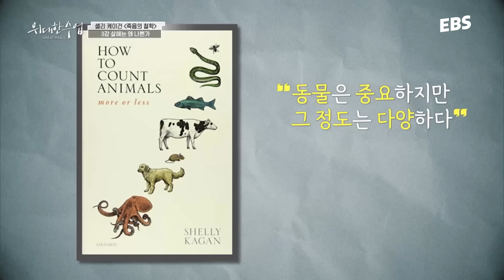왜 동물을 괴롭히면 안 될까? | 셸리 케이건 명강의 몰아보기 1편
00:00:00 동물을 괴롭히면 안 되나
00:05:33 동물을 죽이는 건 얼마큼 나쁠까
00:12:10 살해는 왜 나쁜가

*해당 영상은 '위대한 수업, 그레이트 마인즈'에 방송된 영상 중 '셸리 케이건 1~3강' 일부를 편집한 영상입니다. 풀 영상은 하단 링크로 시청하실 수 있습니다.

✔풀 영상 보기
셸리 케이건 '죽음의 철학' 총 5부작

👉 본방송 : 평일 밤 11시 40분 ~ 12시
👉 종합 : 토요일 밤 12시 45분